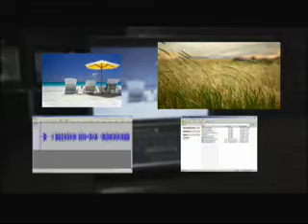Archiving Tip - Maxell Media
Along with the benefits of our digital lifestyles comes the need to backup our precious memories and valuable data.

With Maxell, you can trust that your memories will be backed up for decades to come.